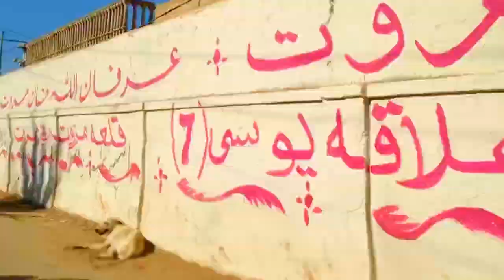3. Thursday : Going To Office | Szabist University Clifton | Daily Travel Vlog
I Don't Need To Explain MySelf!
Becoz I Know I'm Leo!

Viewers!
I'm A Photographer!
My name is Sharoon Habib & Leoo is my Star.
This is our YouTube channel whose name is (Sharoon'Leoo Photographer)